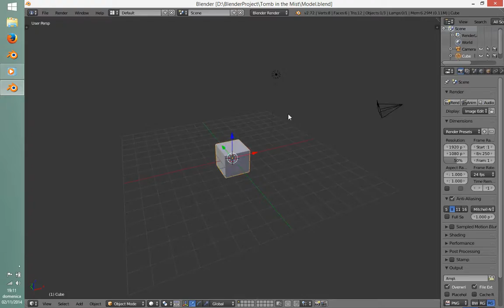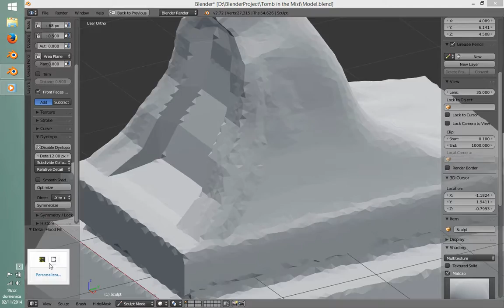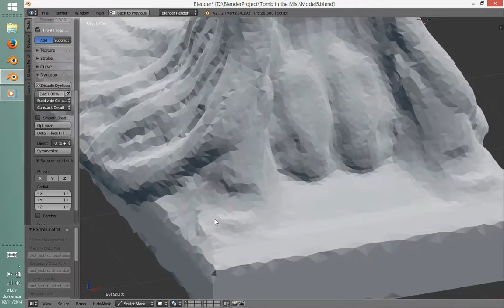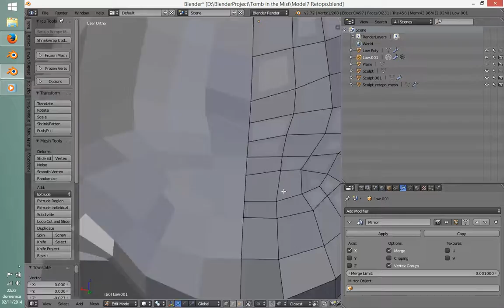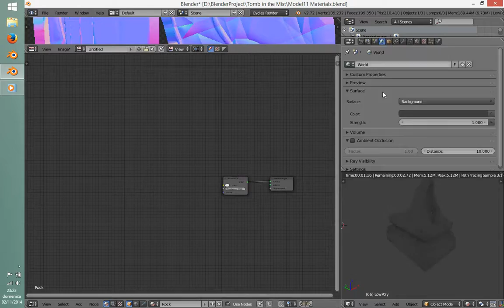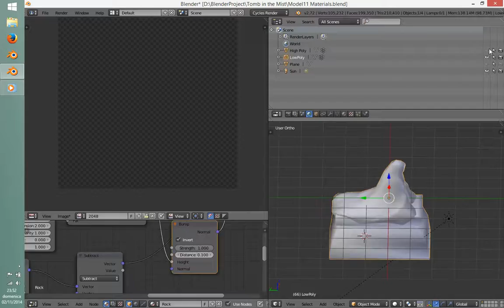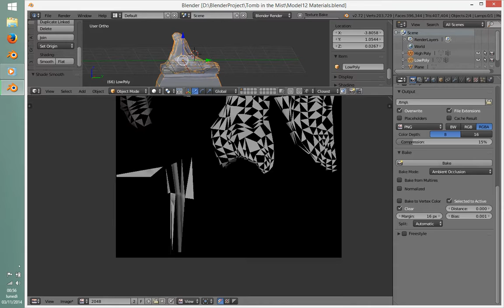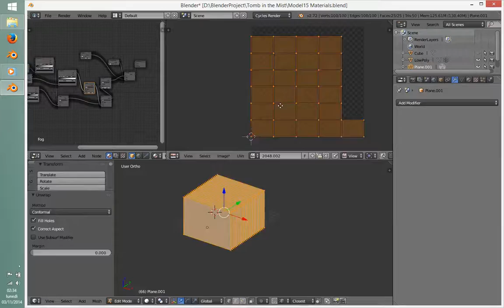Modeling a Tomb in Blender 2.72 b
Main phases:
0:00 Sketching brief concept in Krita
0:50 Box Modeling
1:20 Cloth simulation
2:40 High poly sculpting
3:25 Retopo&Unwrapping
4:40 Detailing
5:30 Creating procedural diffuse/bump/emission map
6:30 Texturing in Krita
7:00 Texture bake
8:30 Creating alpha planes to simulate Fog